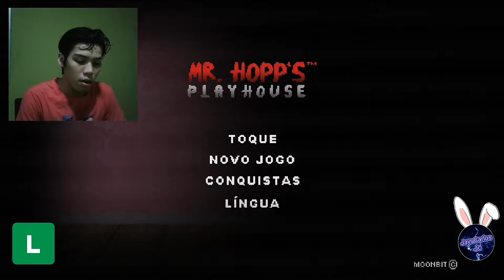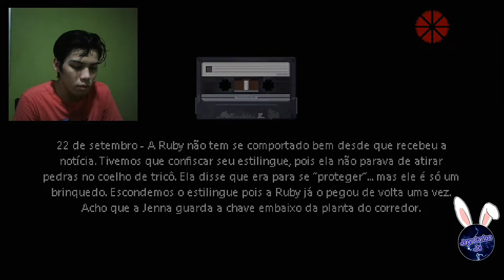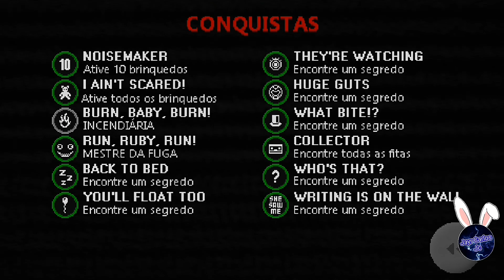MR. HOPP'S PLAYHOUSE | "Algo Apareceu na Minha Janela. O Que Será!?". (Capítulo 5)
👉 No (Capítulo 5) Você vai conferir, um dos melhores segredos de conquistas 🏆✨, muito, muito, mais... Muito difícil de encontrar!.

👉▶... ACOMPANHE no vídeo do 5° Capítulo de "MR. HOPP'S PLAYHOUSE". E Venha também desvendar mais segredos de Conquistas 🏆✨.

👉 Informações do GAME ABAIXO!!! 👇👇👇

NOVIDADES: - Minor updates.

INFORMAÇÕES:
Versão: 2.0
Downloads: Mais de 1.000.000 downloads
SO Android: 5.0 ou superior
Oferecido Por: Moonbit
Lançado Em: 21 de Dezembro de 2020
Tamanho do Jogo: 21 MB
Classificação Por Idade: (LIVRE)

⚠️ Se o link não tiver disponível! ⚠️
🔎 Pesquise isto no Google: Mr. Hopp's playhouse apk

Para Encontra-lo o Jogo Disponível no Site do APKPURE.COM ✅

SOBRE ESTE JOGO:
(AVENTURA)
Sobreviva a um perigoso jogo de esconde-esconde

Toda criança tem medo de algum brinquedo... Imagine se esse brinquedo ganhasse vida. Você joga como Ruby, uma menina que morre de medo de Sr. Hopp, seu coelho de tricô. As coisas começam a ir de mal a pior quando ela percebe que Sr. Hopp, que sempre fica em um canto de seu quarto, desapareceu.

📍 ENDEREÇO:
Savoy Court, London

⬛ TIKTOK 1/2 ⬛

🔴 YOUTUBE do CANAL do CRIADOR do JOGO 🔴

🙏 MUITO OBRIGADO! POR ASSISTIR ▶🎮⚡💙 e Ti Desejo ✨ FELIZ PÁSCOA 🐰🥚✨